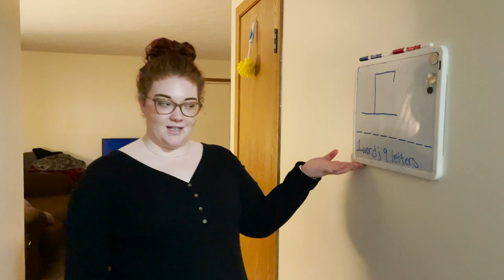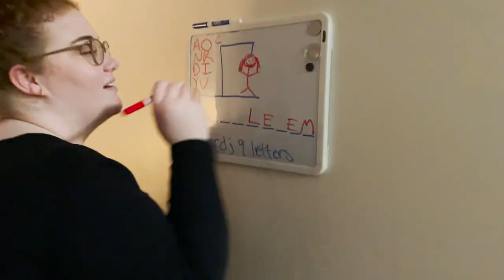A Day in the Life of a Political Science & History Major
Follow Jenna (a senior political science and history major from Tiffin, Ohio) as she navigates her College campus on a typical day. She'll talk about living and working on campus, her research on voting patterns, and how she chose the college that was right for her.

At Wilmington College (WC), we are dedicated to your passion for hands-on learning. Our community-of-doing places you in the center of the learning experience, unlocking your potential and opening doors. Students can leave with thousands of hours of practical application — now that’s learning by doing.

We are dedicated to you and your abilities. We believe in your ability to change the world. Be hands-on, act and build our tomorrow. The future is yours. Every generation has an opportunity to shape society and build the world. Now it’s your turn. Show your pride. Make a difference. Wilmington College carries on through you.